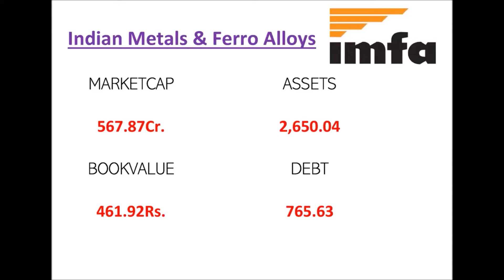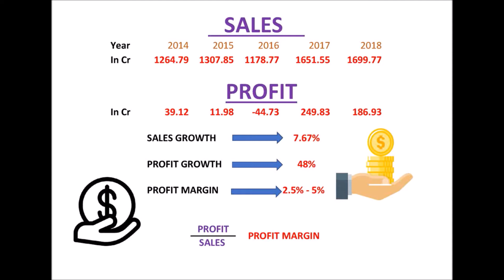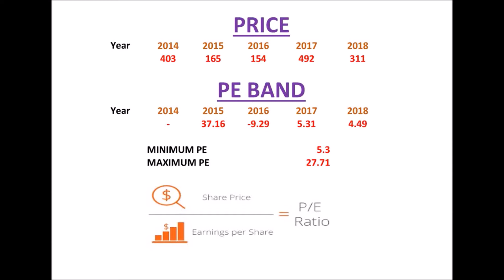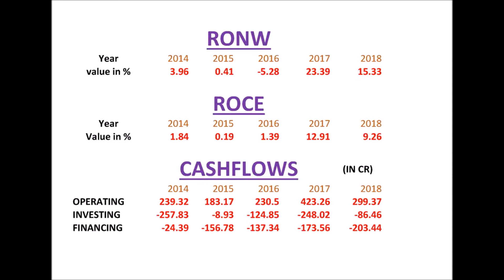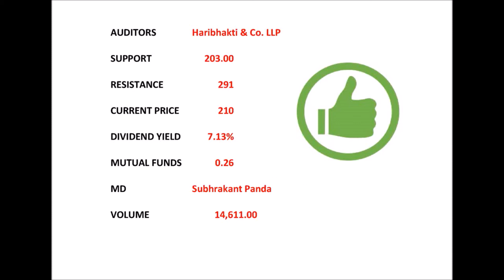INDIAN METAL & FERRO ALLOYS LTD FOR LONG TERM INVESTMENT?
This video explains if you have any opportunities in INDIAN METAL & FERRO ALLOYS LTD and what kind of returns can you expect from the stock in the next 5 years.

Rakesh Jhunjhunwala
Mohnish Pabrai's
Porinju Veliyath
Dolly Khanna's
VIJAY KEIYA
RAMESH DAMANI
ASHISH DHAWAN
ANIL KUMAR GOEL
NEMESH SHAH
RAAMDEO AGARWAL
RADHAKRISHAN DAMANI